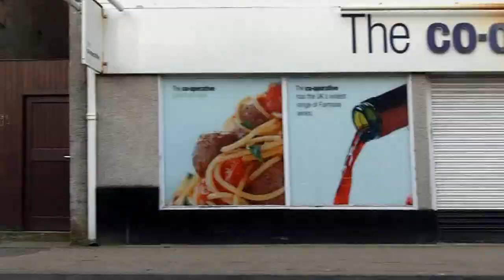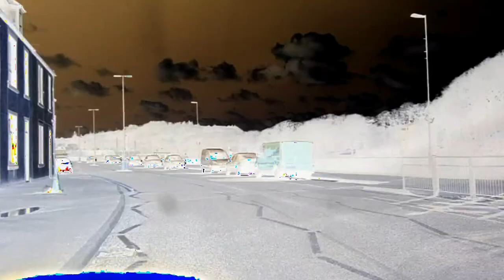Stornoway,Isle Of Lewis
Music By Queen (Princes Of The Universe) Can be purchased through I Tunes or amazon or any good Music store. (Also featured/written for the film Highlander)

The maker of Stornotube does not own or claim to own any of the musical copyright of any music tracks used by the channel. We Do however like to promote good music!